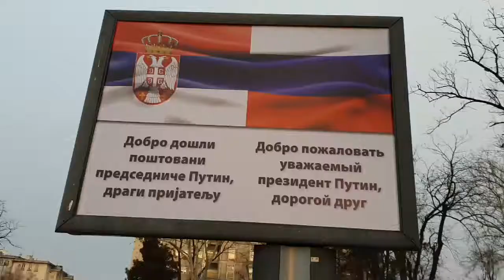Predrag Petrović Peca Bogojavljanje 19.1.2019